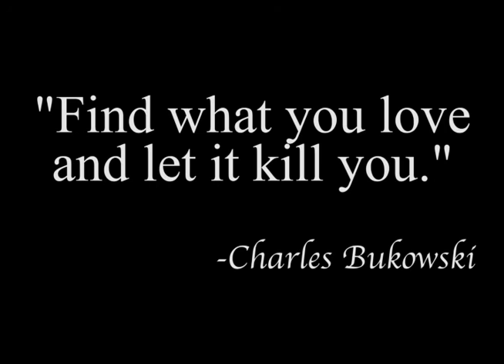overdone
Homework from MM235